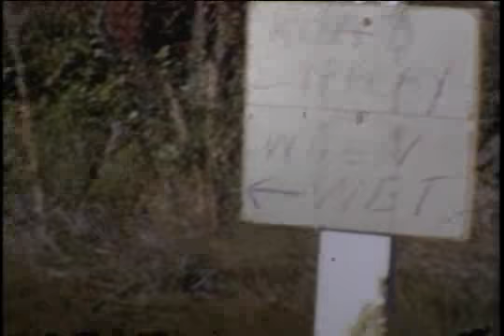Catfish Lake - 1951 or 1952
A week in the swamp with Cecil King, Gene Escherich, Bill Edwards, John Blanchard, & Troy Tucker. They packed in over a primitive path (complete with quicksand) & then canoed across the lake to set up camp. They arranged for plane support to deliver supplies (food, drink, newpaper) by parachuting them into the lake. They killed some wild critters, including a black bear, rattlesnake & copperhead. [Bill Edwards grabbed the copperhead by the tail & whipped it on a tree to snap its neck. Unfortunately, the snake's head came off & hit Cecil in the face, causing the camera to jump around!] Quite an adventure.